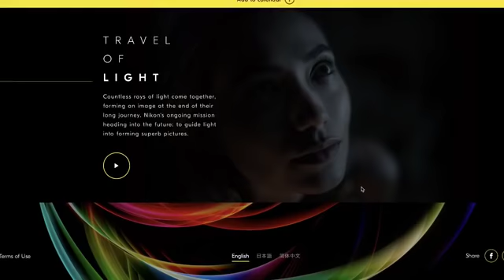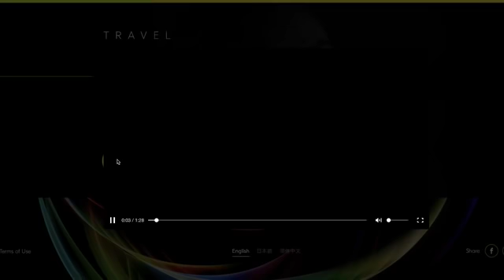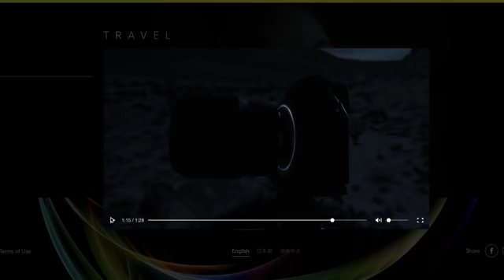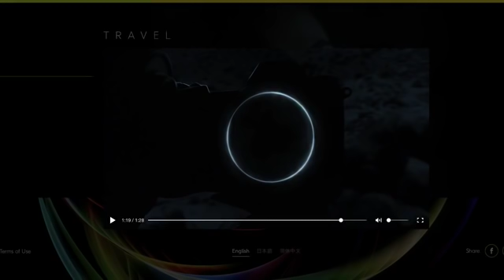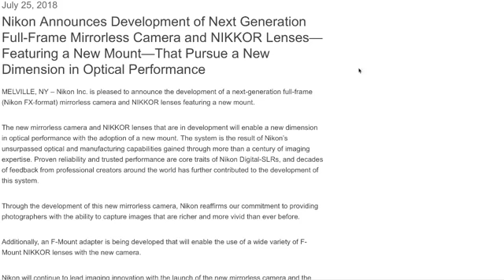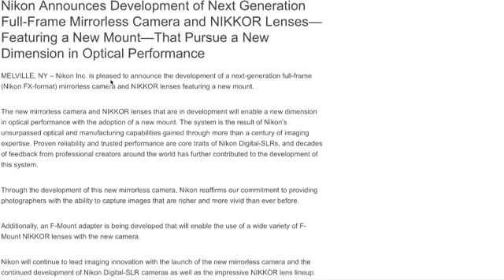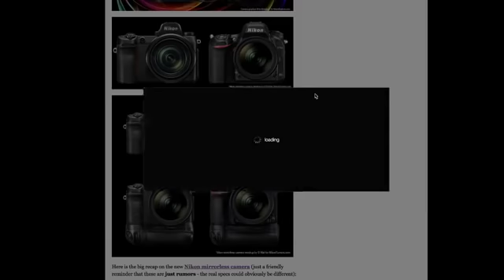กล้องนิคอน Mirrorless ใหม่กำลังจะมา!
พูดคุยเรื่องกล้องนิคอน Mirrorless ใหม่ที่กำลังจะเปิดตัว 23 สิงหาคมนี้